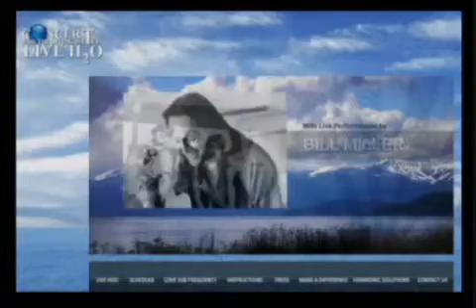Dr Len Horowitz on THE INFOWARRIOR with Jason Bermas 2 4 The Coming Eugenics Wars